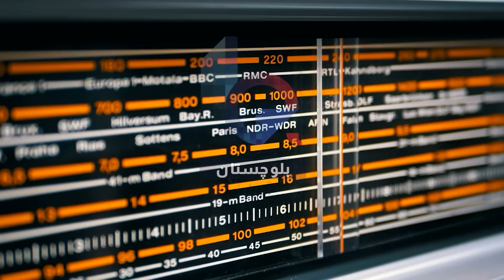Urdu News Bulletin 08 August 2023 Balochistan Affairs with Maqbool Nasir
*اردو نیوز بلیٹن” سرشپ ءِ احوال” 08 اگست 2023*

*خبروں کی سرخیاں*

بلوچستان میں بم دھماکہ وفائرنگ سے 12 افراد ہلاک

نمیران رؤف برکت قتل کے خلاف تربت میں ریلی ومظاہرہ

امریکہ میں 8 ماہ میں گَن وائلنس سے 25ہزار افراد ہلاک

*دن بھر کی اہم خبروں اور حالات حاضرہ پرمشتمل بلوچستان افیئرز کا ریڈیو نیوز “سرشپ ءِ احوال”*

*جس کو آپ ``پیر سے ہفتہ`` بلوچستان وقت کے مطابق رات 10:00 بجھے  بلوچستان افیئرز کے فیسبک پیج،یوٹوب چینل اور ویب سائٹ پر سُن سکتے ہیں۔*

اسکے علاوہ آپ ایپل، گوگل، و دیگر پوڈ کاسٹ پیج پر،ہمارے بلوچی اور اردو نیوز کے ساتھ ساتھ دیگر پوڈ کاسٹ  مفت سُن سکتے ہیں۔

*آپ ہمارے واٹس ایپ  پر سوالات اور تجاویز بھیج سکتے ہیں۔*

*➖ بلوچستان افیئرز➖*

Multimedia Editor:
Aomar Karim

 Advisory Board Members:
Hassan Hamdam
Dr. Khurshid Kareem